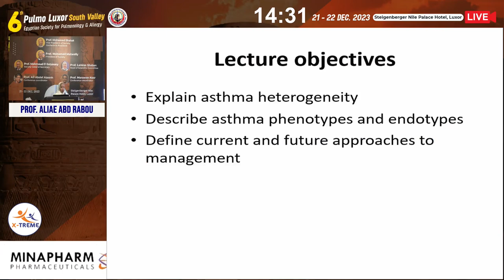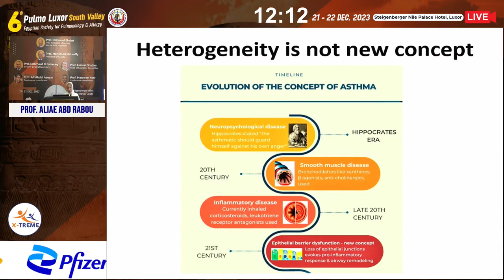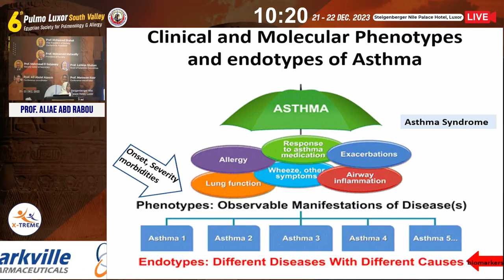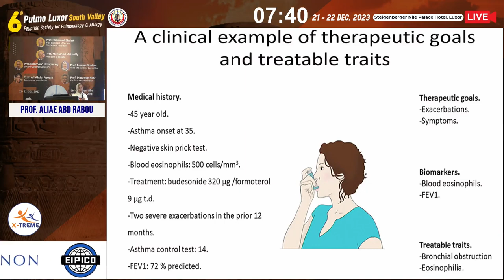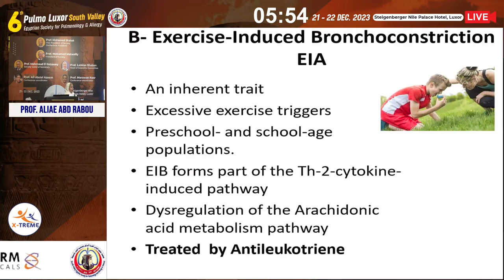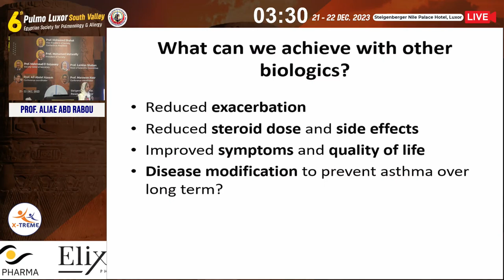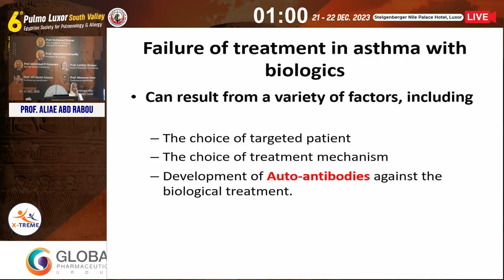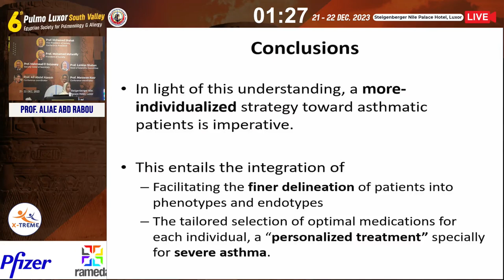Prof. Aliae Abd Rabou - Asthma phenotypes reflecting management